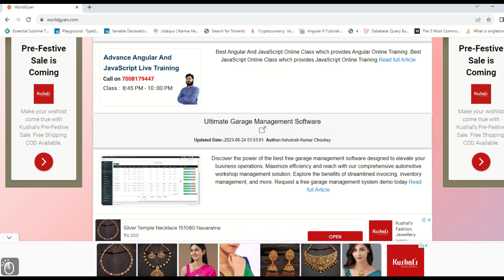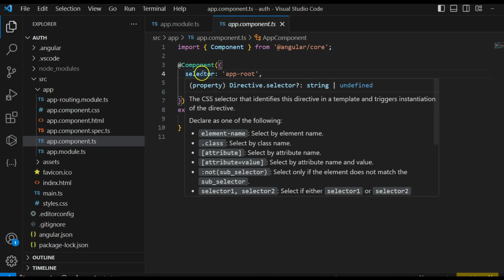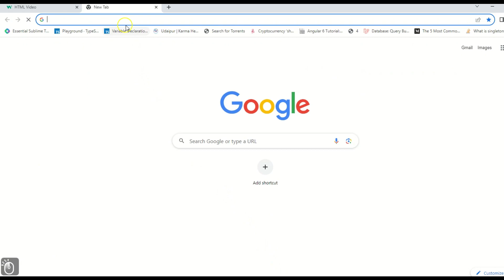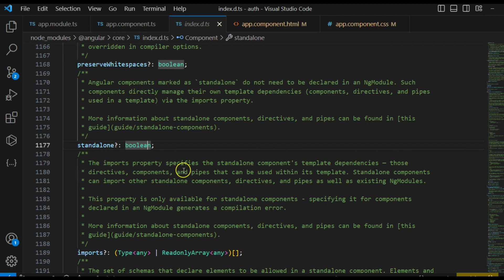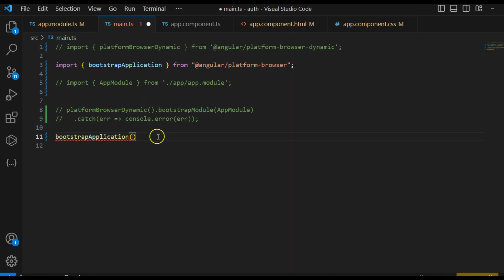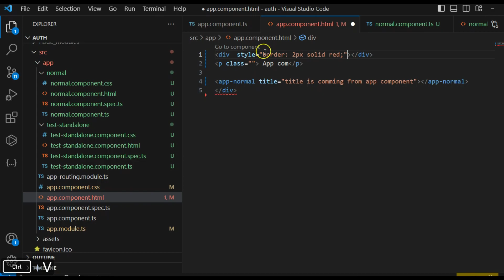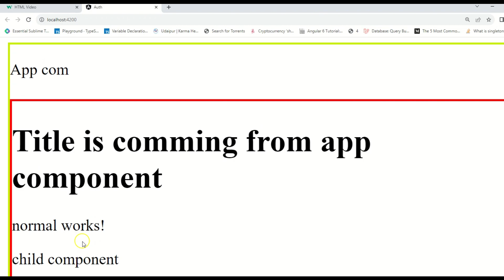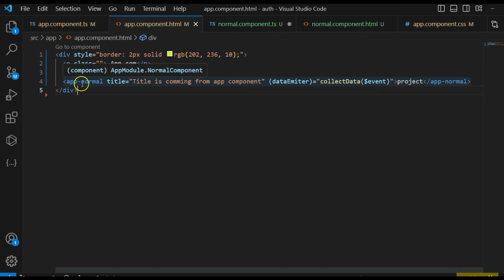Ep. 08 | Angular Component Essentials: Building Dynamic Web Apps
Delve into the fundamental aspects of Angular components with this comprehensive course. Learn to construct interactive and dynamic web applications using Angular's potent component-based architecture. Explore concepts like data binding, event handling, lifecycle hooks, and more. Elevate your front-end development skills and unlock the potential of building seamless user experiences with Angular. Suited for both beginners and experienced developers seeking to enhance their expertise.